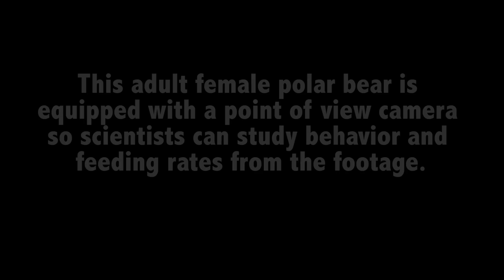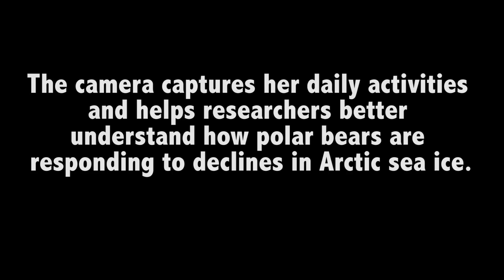Polar Bear - POV Cams (Spring 2016)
This short clip is representative of a large amount of video footage of an adult female polar bear, equipped with a point of view camera, that is used by scientists to study polar bear behavior and feeding rates. Camera were attached to 10 animals in the southern Beaufort Sea over the course of several years, and stay on the animals for about 2 weeks until it is retrieved by scientists. No bears were harmed during this process and all research was approved through strict animal care/use guidelines.

Videographer: Anthony Pagano, USGS

Special thanks to Anthony Pagano, USGS, Mehdi Bakhtiari, Exeye, LLC., University of California, Santa Cruz, Polar Bears International, U.S. Fish and Wildlife Service, and explore.org.